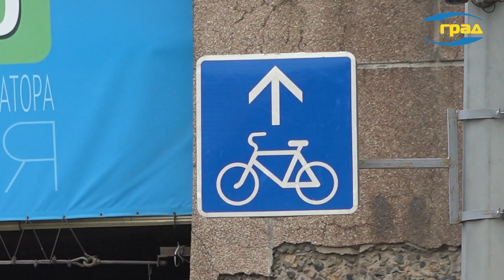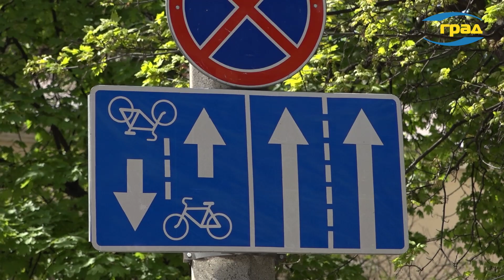Велосипедисти на дорогах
Патрульна поліція Одеської області нагадує про важливість безпеки на дорозі для всіх учасників руху, зокрема велосипедистів.